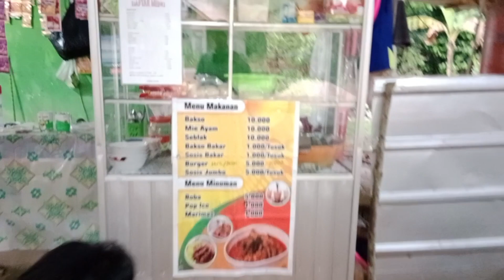Mie Ayam dan Bakso "Mbak Apri" Desa Karang Anyar, Semendawai Timur OKU Timur